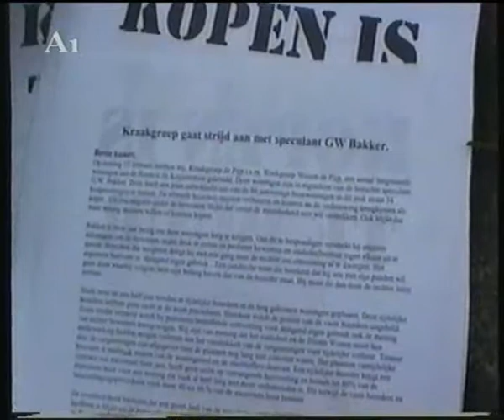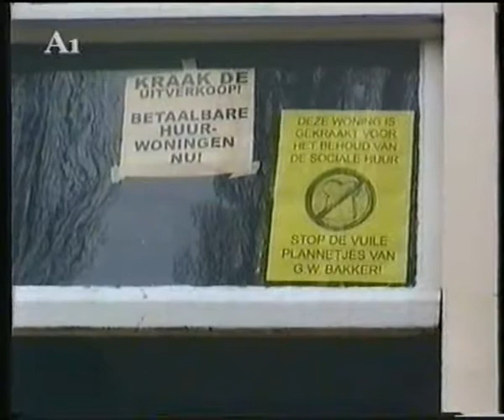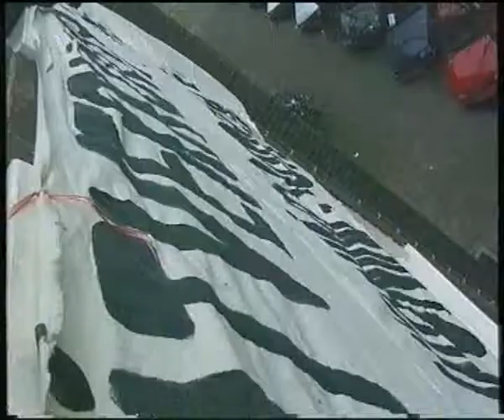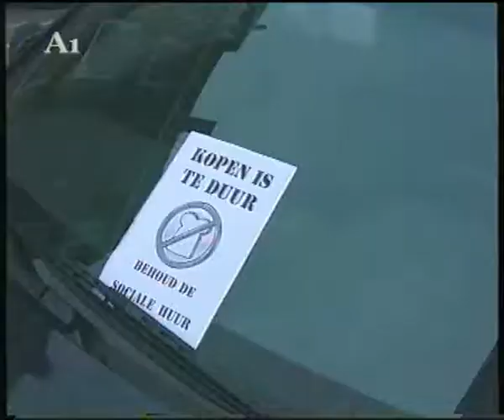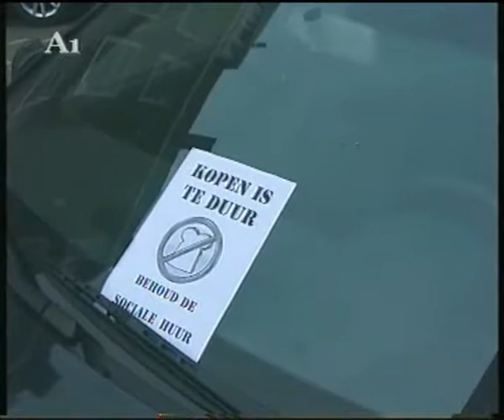2004 02 15 Kraak Bakkerblokken Vrije Keyser TV